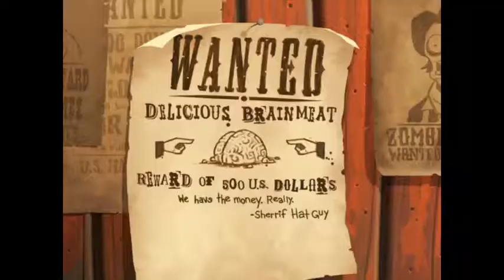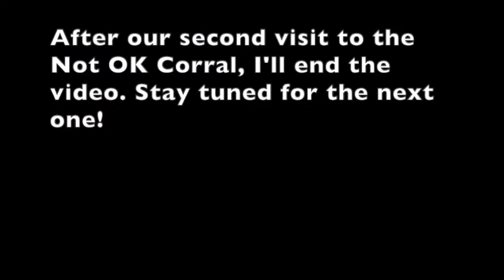PvZ2 without sun plants: Part 8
This is Part 8 of my challenge without sun plants. The video contains Wild West Day 5-12.
Voici Partie 8 de mon défi de ne pas utiliser les plantes productrices de soleil. Dans cette vidéo seront les Niveaux 5-12 du Far West.
0:00 Intro
0:11 Wild West—Day 5
4:39 Wild West—Day 6
8:17 Wild West—Day 7
11:48 Wild West—Day 8
17:16 Wild West—Day 9
22:28 Wild West—Day 10
26:52 Wild West—Day 11
29:36 Wild West—Day 12